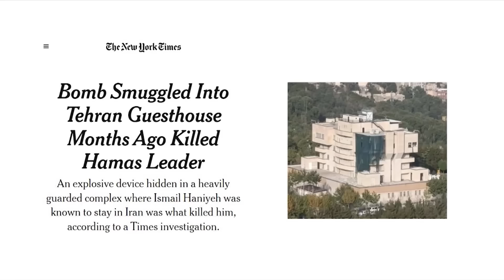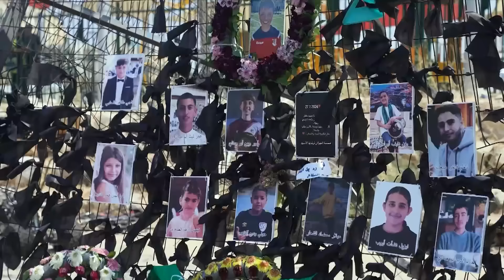Israel Prepares For A Regional War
Iran's Supreme Leader Ayatollah Ali Khamenei has ordered a direct strike on Israel after the killing of Hamas leader Ismail Haniyeh in Tehran.
In Israel and throughout the Middle East, citizens, foreign nationals, businesses, and military personnel are preparing for the possibility of a regional war on multiple fronts, all at once.
Some analysts believe Iran, along with its regional proxies, is preparing an even larger attack than when it launched more than 350 missiles, rockets, and UAVs at Israel on April 13th.